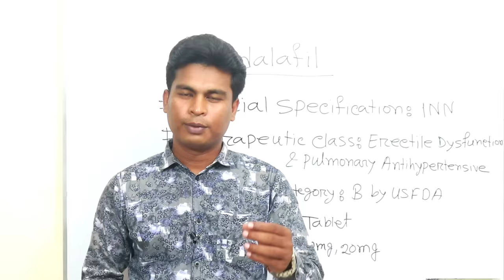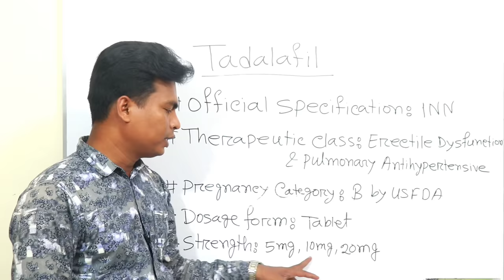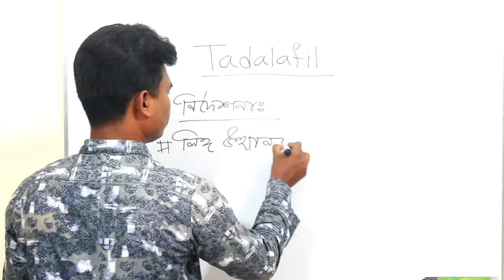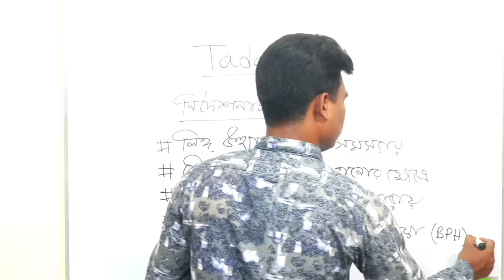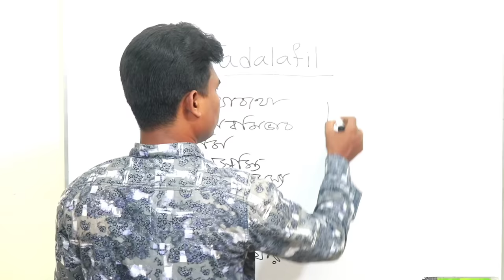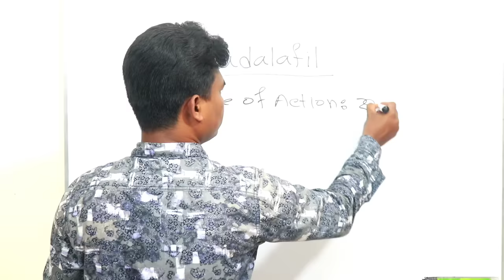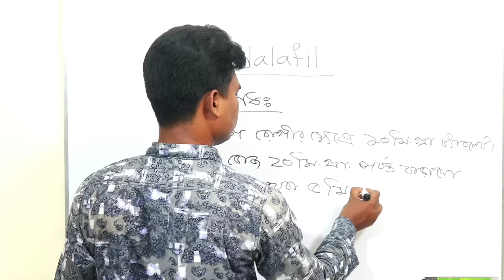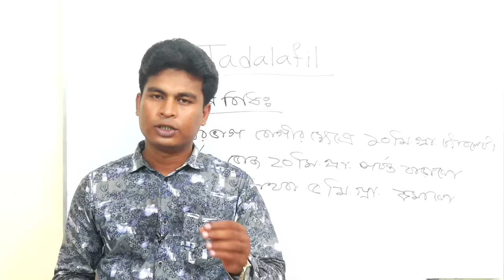Tadalafil (Intimate) in bangla | Intimate 10mg এর কাজ কি | Adafil 20mg side effects | Edysta 5 uses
Tadalafil in bangla. Indications of Tadalafil bangla. Side effects of Tadalafil bangla. Dosage and administration of Tadalafil. Precaution of Tadalafil. Mode of Action of Tadalafil etc.